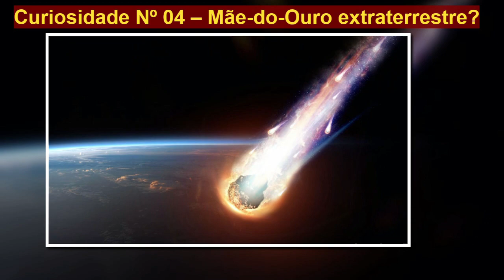A lenda da Mãe-do-Ouro + Curiosidades!!! 🔥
⭕A cultura brasileira é riquíssima e este vídeo traz a lenda da Mãe-do-Ouro + Curiosidades!!!⭕
▶ Lenda da Mãe-do-Ouro: 01:06 até 03:25
▶ Curiosidades sobre a lenda da Mãe-do-Ouro: 04:21 até 06:25